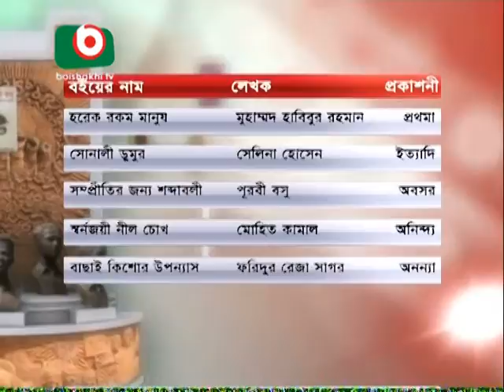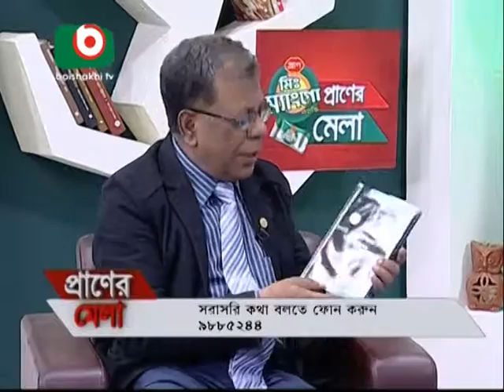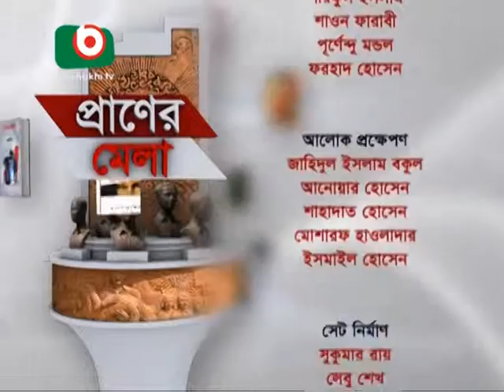praner mela with osman gani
palash mahbub's adda with osman gani @ praner mela